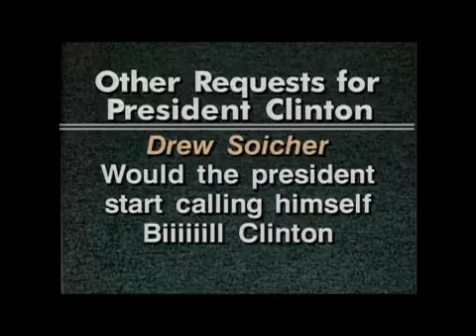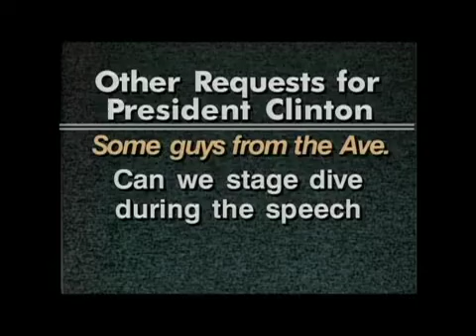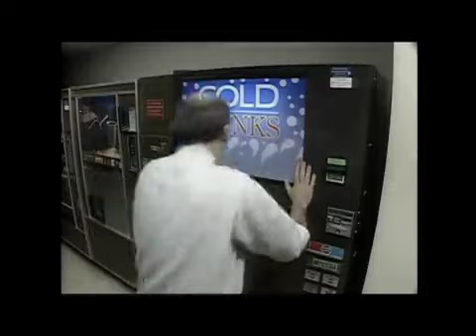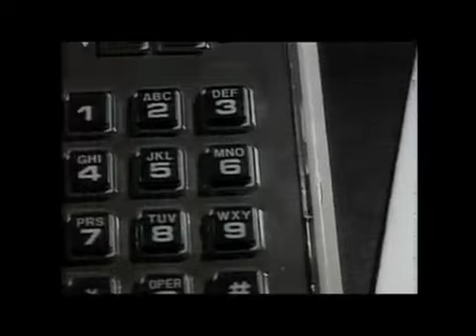Running with Scissors [S09E18]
Running With Scissors
Monologue
America's Funniest Most Wanted
Urban Wildlife - 1
Single With Toys
Urban Wildlife - 2
Classic Conversation
The John Report
Urban Wildlife - 3
The Voice Mail Queue